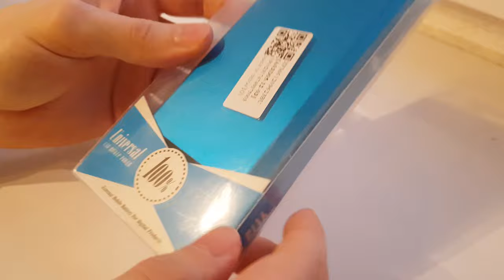Power Bank на 20000 mAh за 700 РУБ 🔥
ПОВЕРБАНК НА 20000 mAh за 700 РУБ, power bank xiaomi